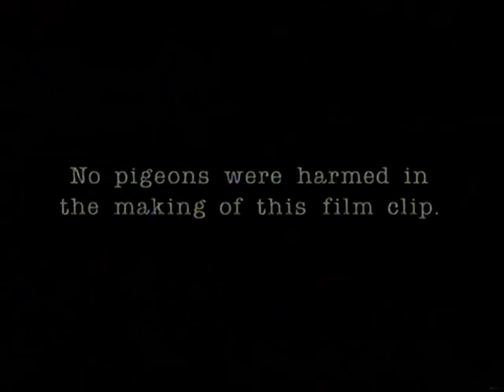90's Rock/Metal - Womnal - well hung - content warning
Warning to cat lovers. Best not to watch
I edited this clip for the band in 1994